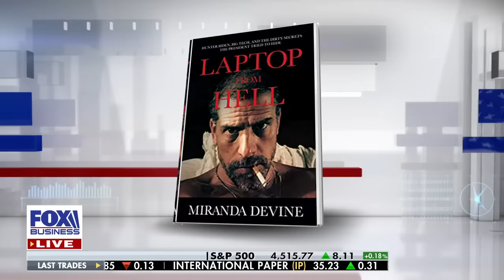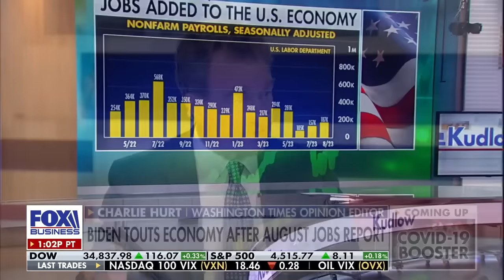Miranda Devine: White House has changed its tune on Biden's involvement with Hunter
Panelists Charlie Hurt and Miranda Devine react to the jobs report on 'Kudlow.'